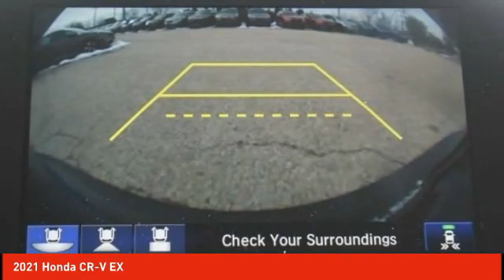2021 Honda CR-V Schlossmann Honda City Inventory 10698